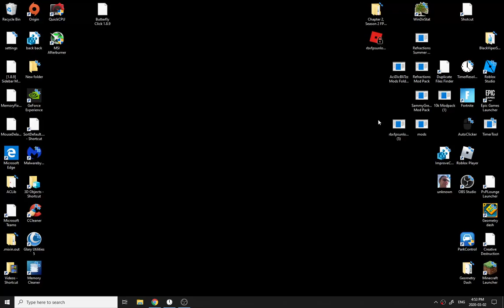whatr i amm i doing wit my life